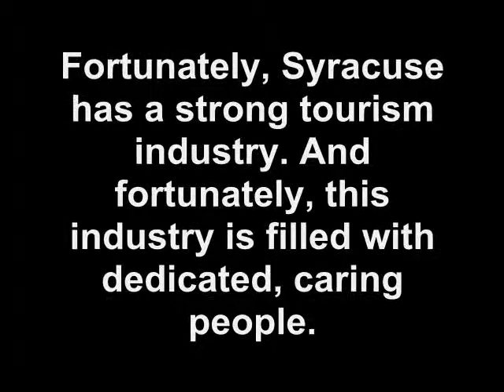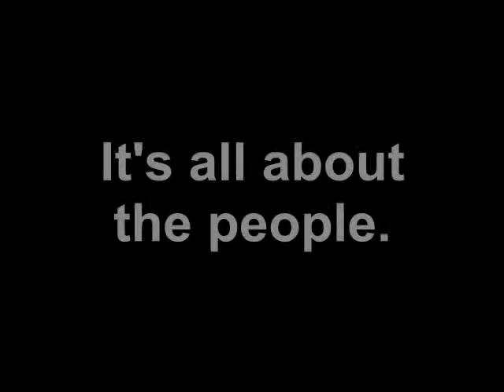The Value of Tourism: Part 1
The Syracuse Convention and Visitors Bureau went out into the front line of the hospitality industry in Onondaga County and asked the front line employees how working in the tourism industry in Syracuse affects them. This is what they had to say.

Special thanks to the following businesses:

Arts & Cultural Leadership Alliance
Carousel Center
Doubletree Hotel Syracuse
Gentile's Restaurant
Oncenter Complex
Ramada Syracuse
Renaissance Syracuse Hotel
Rosamond Gifford Zoo
Sheraton Syracuse University
Skaneateles Chamber of Commerce